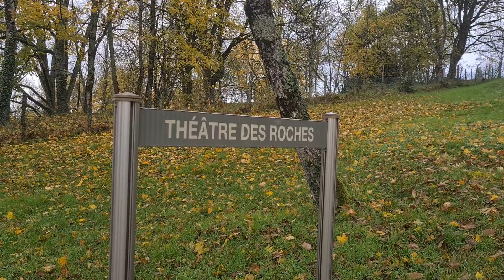Lusty en vedette au théâtre des Roches à Alise-Sainte-Reine (21)